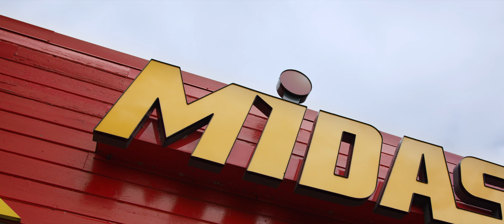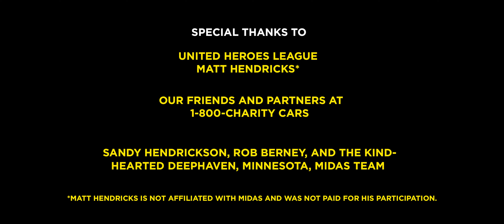Project Spark: Veteran Deephaven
When our military veterans are in need, Midas steps up to help.  Our automotive technicians at Midas helped the Knight family in their time of need.  We are aiming to repair over 1,000 cars to ignite change in our communities. Watch their stories and learn more about Project Spark.